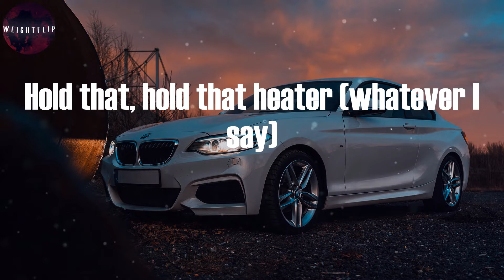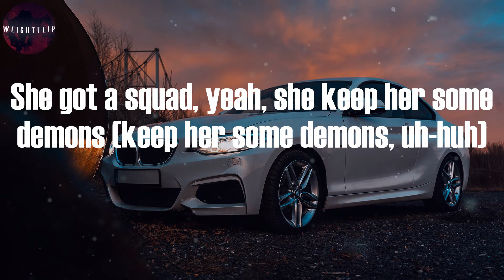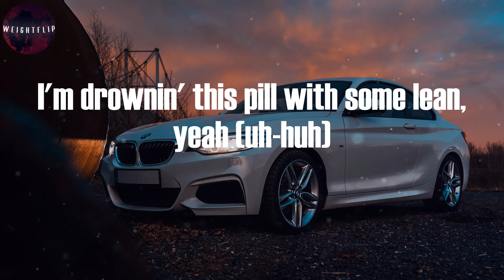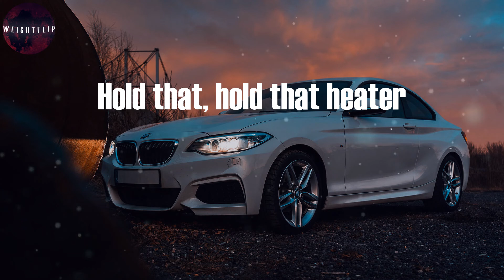Southside - Hold That Heat (Lyric Video)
Southside, ""Hold That Heat"" Lyrics:
(Southside on the track, yeah)
Uh-huh, uh-huh, uh-huh (yeah)
Whatever I say (whatever I say)
Uh-huh (Cactus Jack)
Uh-huh (Travis, Travis, uh-huh, Travis, Travis)
Whatever I say (Travis, Travis)
(Yeah)
Hold that, hold that heater (yeah, yeah, Pluto)
Hold that, hold that heater (yeah, yeah)
Hold that, hold that heater (Cactus Jack)
Sittin' across us, they get it (uh-huh)
The snipers that with me ain't trippin' (uh-huh, Pluto)
Hold that, hold that heater (uh-huh)
Hold that, hold that heater (whatever I say)
And they know I'm lethal (uh-huh)
I done been a lot illegal (uh-huh)
Crib packed down in Rio (uh-huh)
Ten chains, on frio (whatever I say)
Niggas want beef, I'm Nat Geo (yeah, uh-huh)
My diet on keto (straight up, uh-huh)
Five guys with me on G up (uh-huh)
Shootin' six like Ceelo (ooh) (whatever I say)
I'm wanted (yeah)
One at the top of the barrel (let's go) (uh-huh)
Number one, get all the zeros (cash) (uh-huh)
Sippin' on water not Styro' (drank)
Niggas keep chattin', keep playin' around (uh-huh)
Before he end up on a mural (uh-huh)
Block gettin' spinned like a Euro (uh-huh)
I'm Batman, I ain't been no hero, yeah (let's go)
Out of the South then we packed to the East
Jumped in somewhere I could buy me a seat (yeah)
They moved out West because bro had a V
Looked in his eyes and said, "Need one of these"
Three hunnid days and it still ain't no sleep
Inside and outside was ninety degrees
Now it's big tables where lot of us eat
Mafia shit, do you got it, capisce? (Got it capisce?)
Slipin' and slide out the side, creep (uh-huh)
I got a vibe, gotta keep it a secret (uh-huh)
That's not a body, she got a physique (whatever I say it)
Took her to Brooklyn to meet with her team
She got some friends I've been wantin' to meet (uh-huh)
She got a squad, yeah, she keep her some demons (keep her some demons, uh-huh)
All of the heathens, they love them some freaks
We got the heat (whatever I say)
Hold that, hold that heater
Hold that, hold that heater (hold)
We poppin', I know that they get it (lit)
The snipers that's with me ain't trippin' (yeah, yeah, uh-huh)
Second verse, I'm locked in (uh-huh)
Whole squad on me, testin' (whole squad on me, testin')
Ten plus in mathematics (uh-huh)
Lotta racks on this plastic (whatever I say)
Six months down out in Cabo
Jaleel tryna teach me Spanish (alright)
Altoids shaped like Xanax (uh-huh)
Cups filled up then vanish (whatever I say)
Yeah, I came out the streets with a demon, yeah (uh-huh)
Stay high and creep low Lamborghini, yeah (uh-huh)
I'm clutchin' the pole, I'ma stinger, yeah (uh-huh)
I got a main bitch but I mingle (whatever I say)
I'm drownin' this pill with some lean, yeah (uh-huh)
The hook on the chopper Kareem, yeah (uh-huh)
I'm poppin' these bitches like a bean, yeah (uh-huh)
She sit in the coupe then she eatin', yeah (whatever I say)
I send out more smoke than a chief, yeah (uh-huh)
I'll get at them chickens for cheap, yeah (uh-huh)
I'm spillin', designer my jeans, yeah (uh-huh)
My shirt all the way down to my feet, yeah (whatever I say)
Spotted all over, she live by the law, as long as, shit, you meant it (uh-huh)
I'm turnin' one M to a hundred of them (uh-huh)
And I'm 'bout to get me a V, yeah (whatever I say)
Exotics on 'xotics on 'xotics on 'xotics, I want that bitch, I keep her (uh-huh)
Poppin' them pills and I'm drinkin' my drank, man
Fuck what they say, I need it (whatever I say)
Old man shoulda just stayed in his place, I ghost that bitch, I don't need her, yeah
The snipers is with me, ain't trippin' (yeah, yeah)
Whole squad on me, testin'
(Yeah)
(Alright)